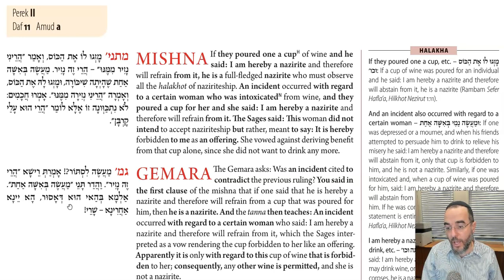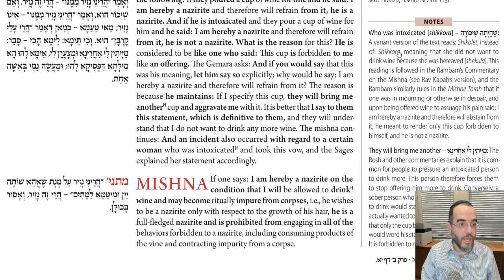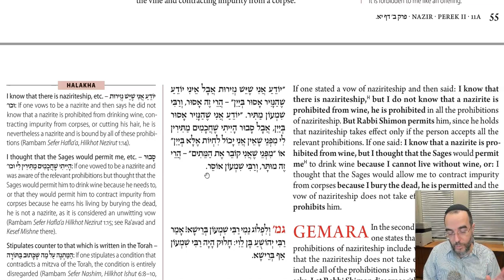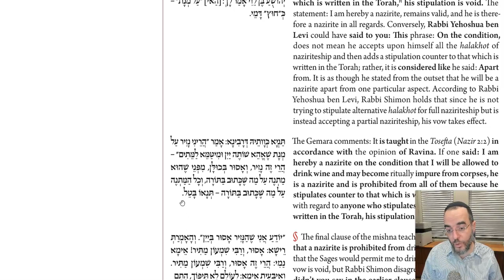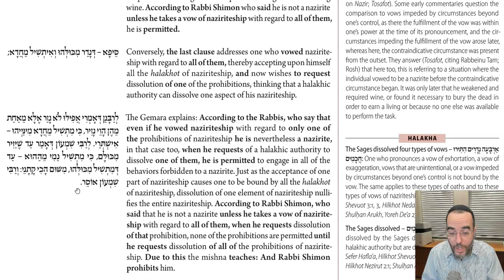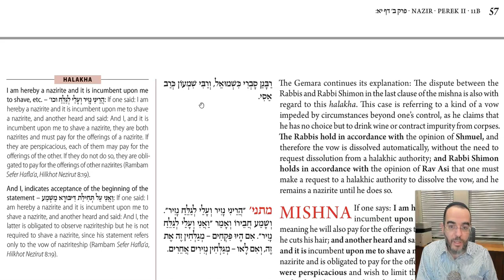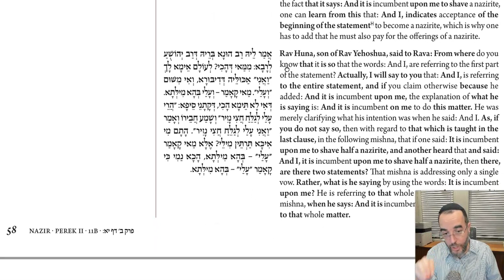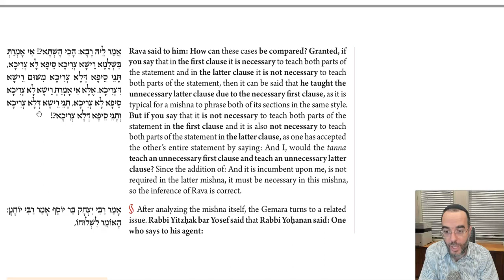Daf Yomi - Nazir 11 - Just One More Drink